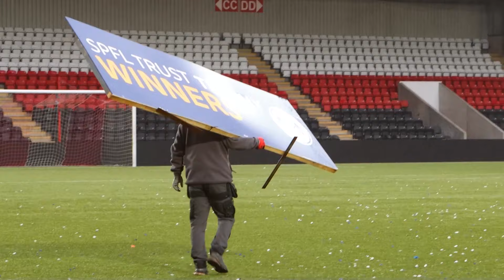Pitchside at Excelsior: SPFL Trust Trophy Final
In addition to providing live coverage of the game, RaithTV captured an alternative view of our Cup Final win.